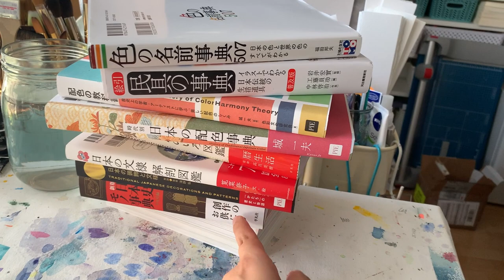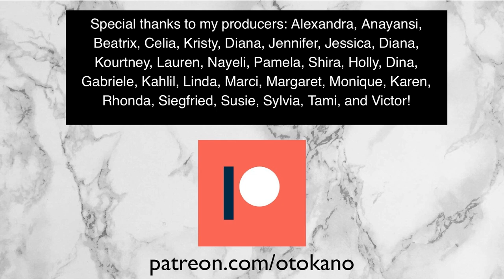Studio Move - Packing the old and unpacking in the new!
I'm packing my old studio up, moving the stuff and unpacking them in the new studio!

Oto Kano
Edinburgh
EH7 9FB
United Kingdom